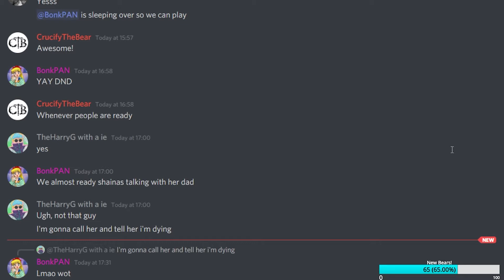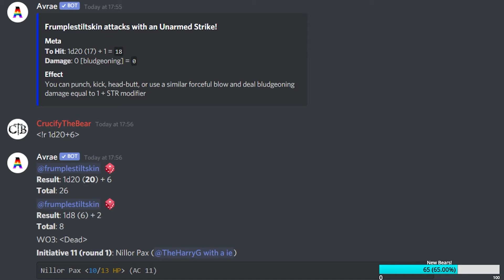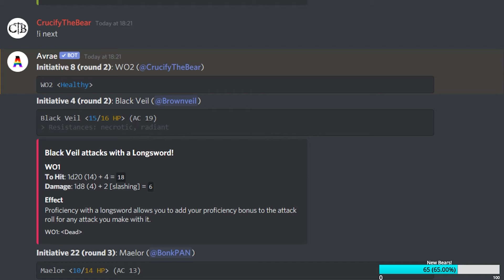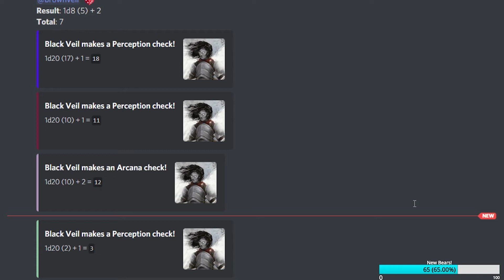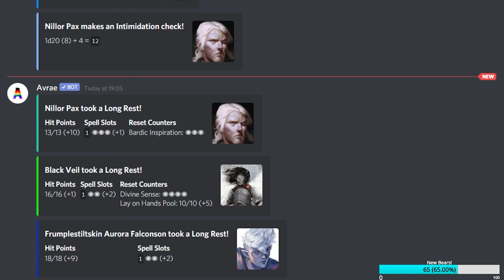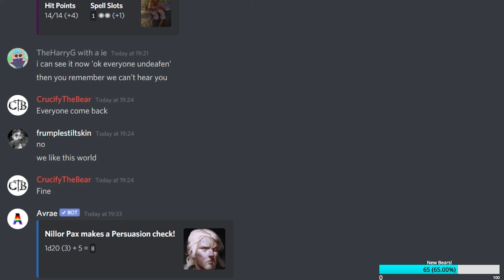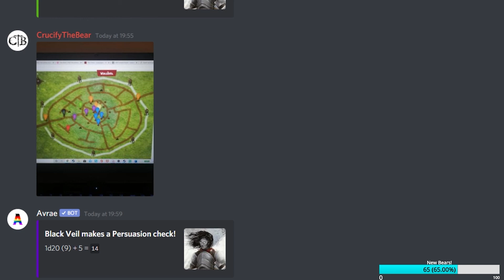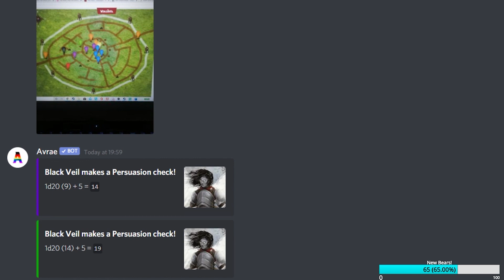Dungeons & Dragons 5e: The Chaos Campaign (EP3)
We're back playing D&D with the chaos guys. Though we've changed our play times to Thursdays @ 5:00PM GMT

Come sit by the fire and share some stories of your D&D campaigns :)